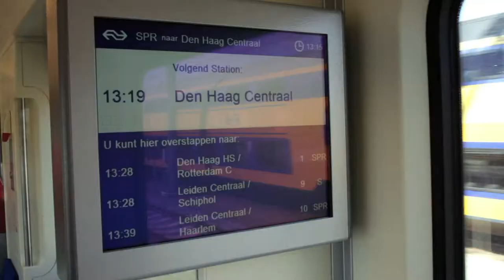NS - oNS Verhaal (trailer)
Stage @ Stetz
Hogeschool Utrecht - CMD - 3e jaar

Trailer van de NS - oNS Verhaal
Gemaakt in opdracht voor NS.

Montage: Jurre Lüken
Productie voor Stetz